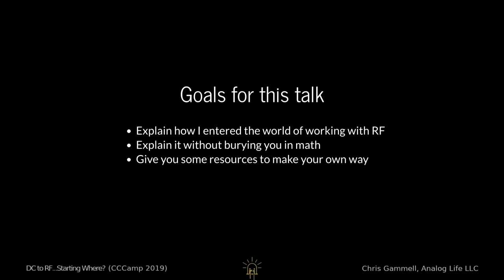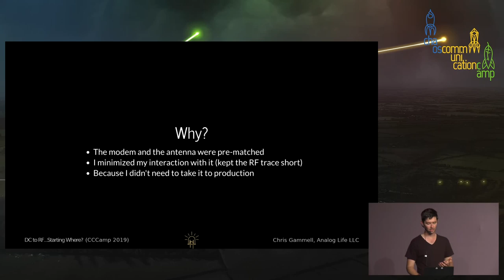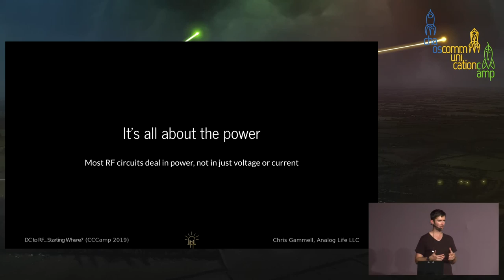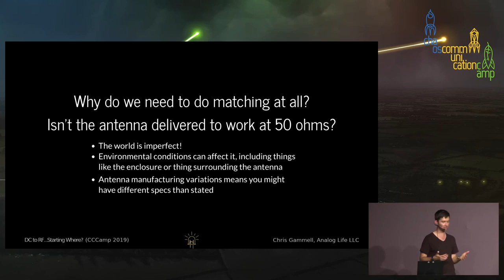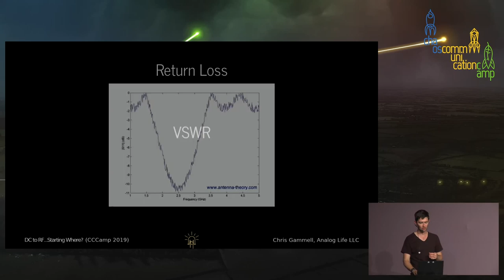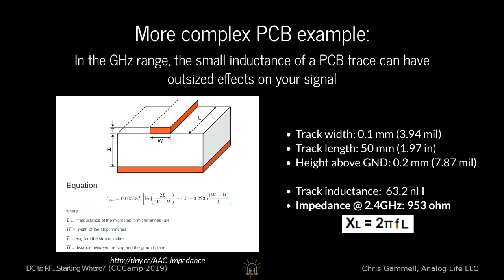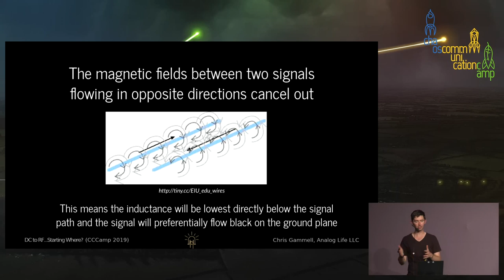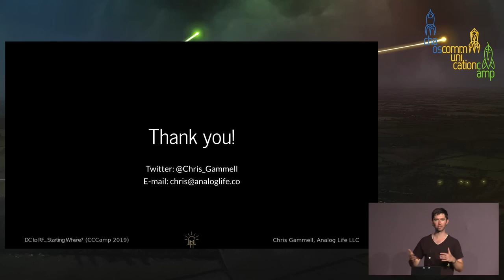From DC to RF...starting where? - deutsche Übersetzung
An analog engineer dives into RF circuits

This talk will focus on learning and re-learning RF topics, from the perspective of a  semi-experienced engineer. We will review rules of thumb, practical experience and the theory of RF and how it all fits together for your next PCB design. This will also be contrasted with best-practices for designing lower frequency circuits and how it all fits together.

Starting my engineering career working on low level analog measurement, anything above 1kHz kind of felt like "high frequency". This is very obviously not the case. This talk will go over the journey of discovering and rediscovering higher frequency techniques and squaring them with the low level measurement basics that I learned at the beginning my career. The talk will include a discussion of Maxwell's equations and some of the assumptions that we make when we're working on different types of circuits.

Attendees of this talk will find this information useful in the context of RF calculations around cellular, wifi, bluetooth and other commonly available communication methods. CCCamp attendees will walk away knowing a little bit more about how to interact with the elements that power their everyday projects.

Chris Gammell